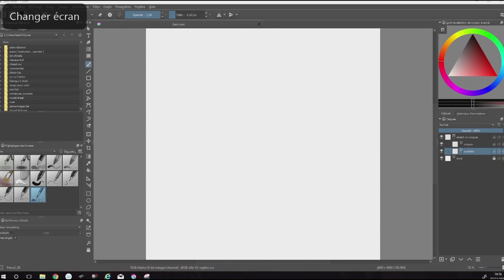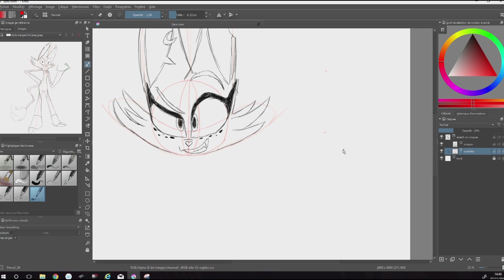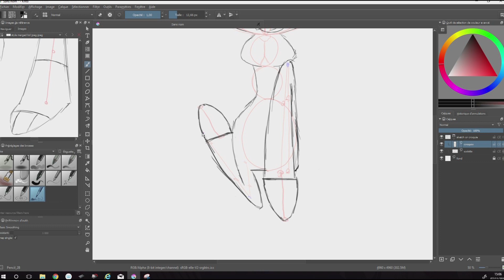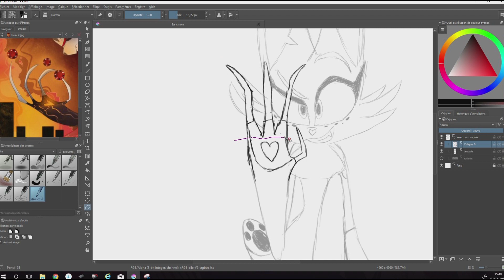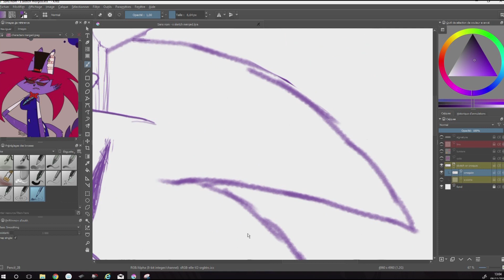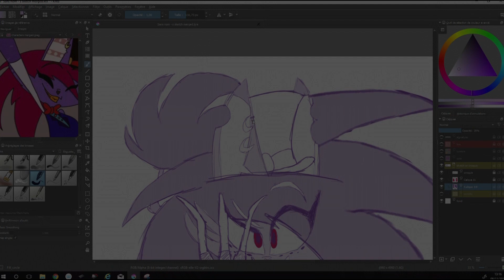speed sketcke merged + bonus ( Merged power ) and a surprise !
RedPencil38

Red Pencil / @RedPencil19

Redpencil

RedPencil;p

VE : The votes of the characters for the next Speed Sketche are limited until the next Speed Schetche. Moreover, if you did not understand the explanations of the bonus "Merged power", it is because you missed this video

VF : Les votes des personnages pour le prochain Speed Sketche son limités jusqu'au prochain Speed Schetche. De plus, si vous n'avez pas compris les explications du bonus " Merged power ", c'est que vous avez loupé cette vidéo

musiques : musiques venan de la blibliotheque youtube .